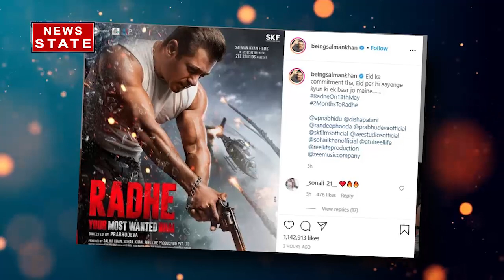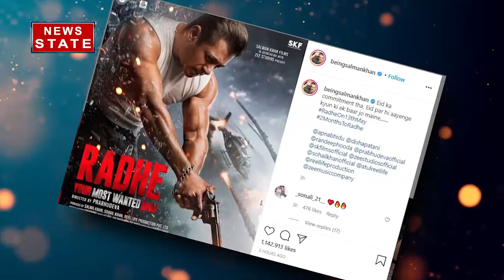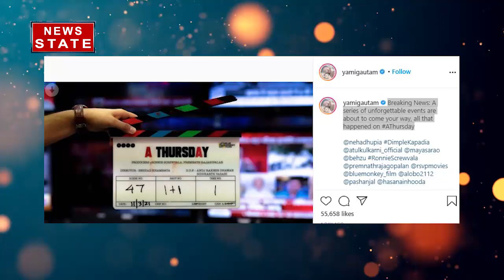ट्विंकल खन्ना ने दिए तलाक से बचने के टिप्स, देखें बॉलीवुड की टॉप 5 खबरें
मार्च के महीने में फिल्मी दुनिया में क्या है हलचल, इन दिनों क्या कर रहे हैं आपके चहेते सितारे, साथ ही बॉलीवुड से जुड़ी मसाला खबरों के लिए देखें आज का हमारा ये बॉलीवुड टॉप 5

News State Apps डाउनलोड करें:
Download Android and iOS Apps for more updates: